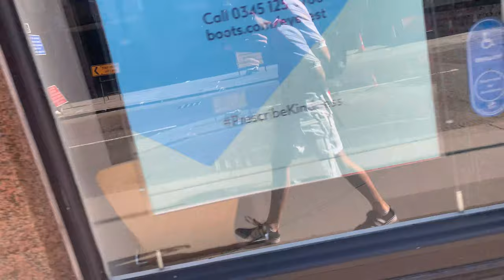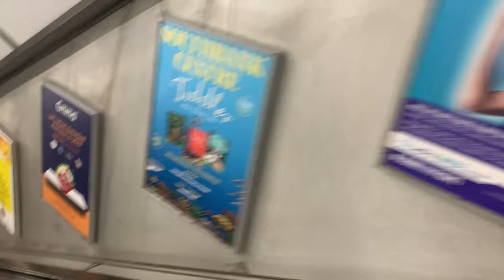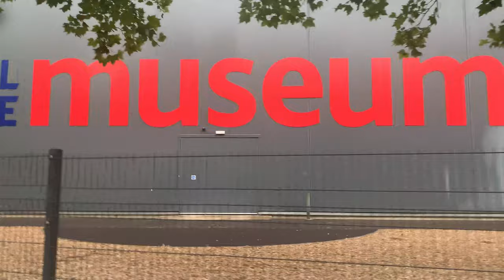My First Mini Travel Vlog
Hi guys another mini video for you guys!